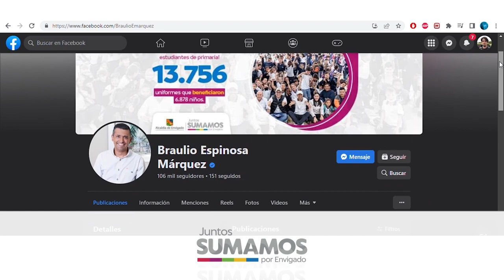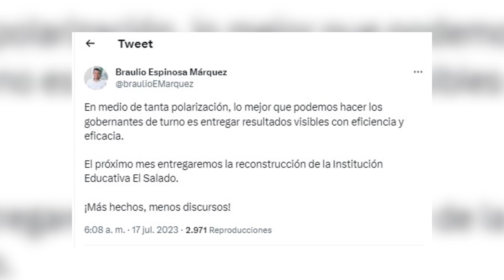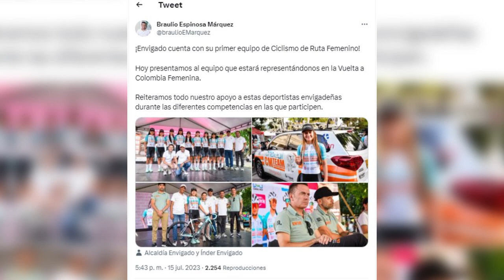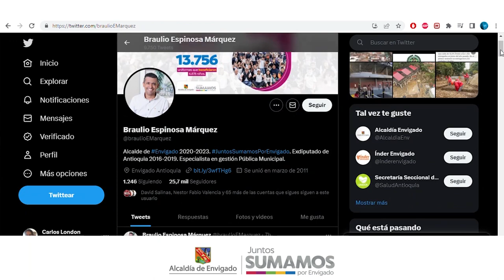03 JUNTOS SUMAMOS POR ENVIGADO 19 DE JULIO DEL 2023 SECRETARIO DE MEDIO AMBIENTE